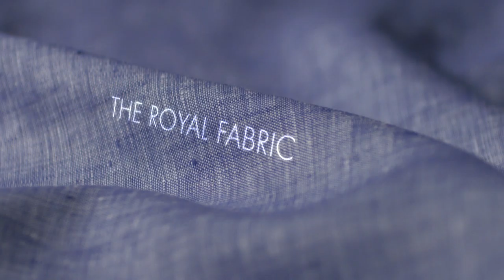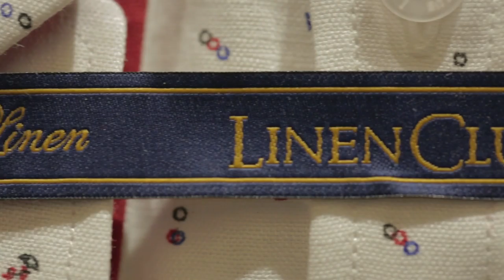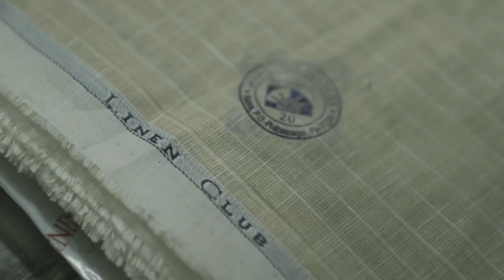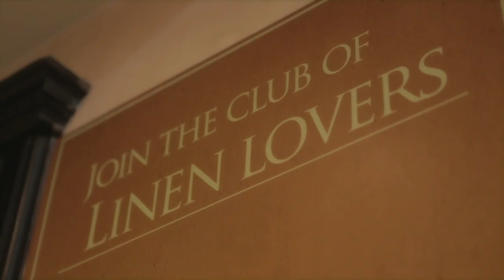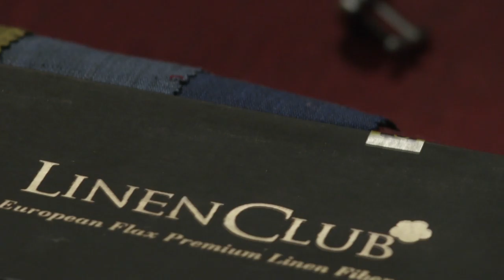LINEN CLUB Corporate Film